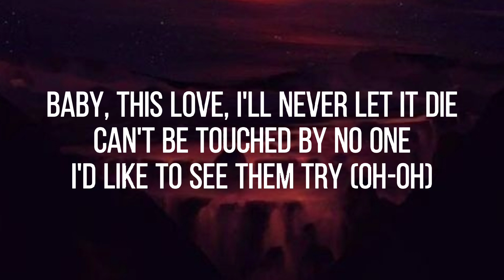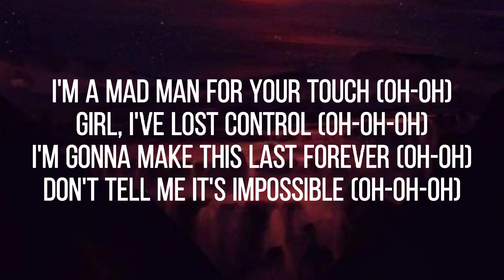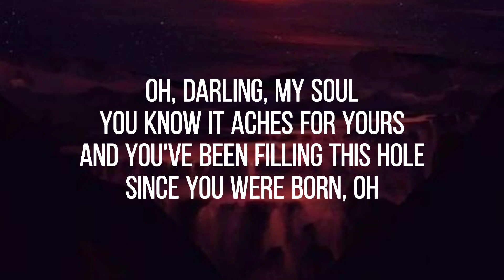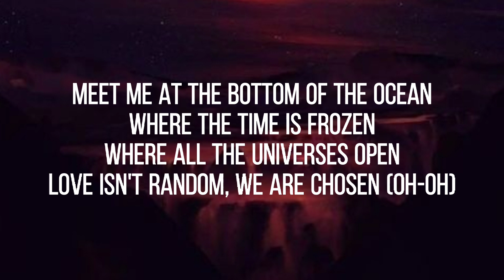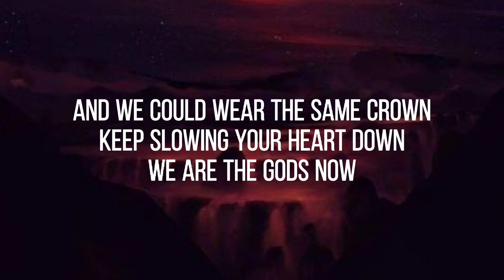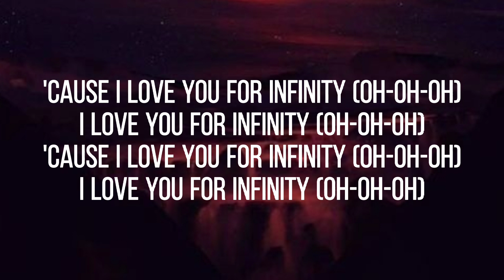INFINITY (LYRICS) - JAMES YOUNG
[Intro]
(Oh-oh, oh-oh-oh)
(Oh-oh, oh-oh-oh)

[Chorus]
(Oh-oh)

[Outro]
(Oh-oh, oh-oh-oh)
(Oh-oh, oh-oh-oh)
(Oh-oh, oh-oh)
(Oh-oh, oh-oh)